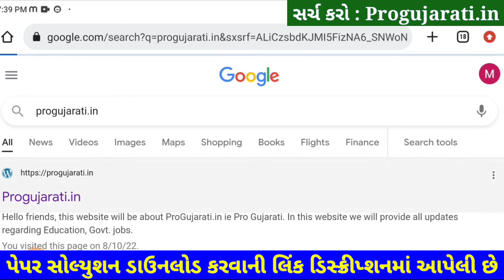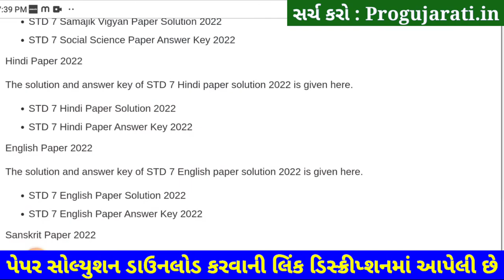💥 STD 7 Sanskrit Paper Solution 2022 80 Marks October | Dhoran 7 Sanskrit Paper Solution 2022 STD 7